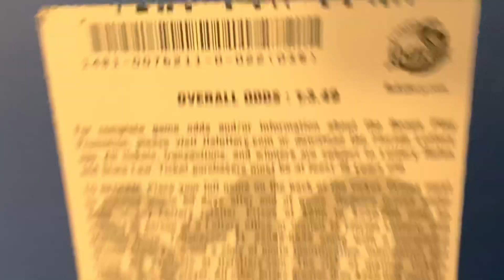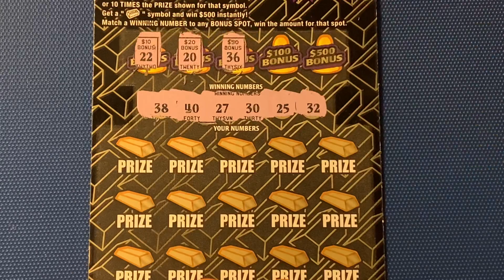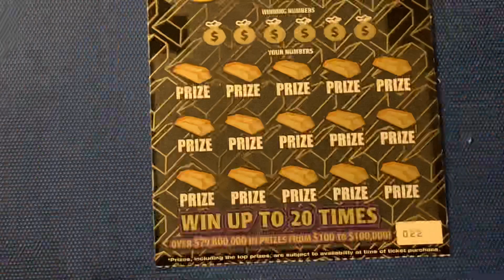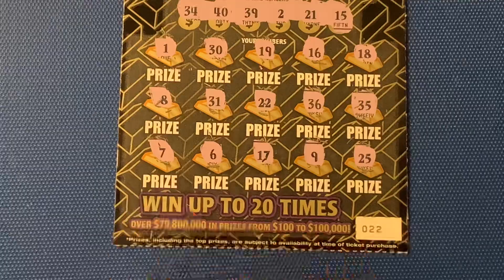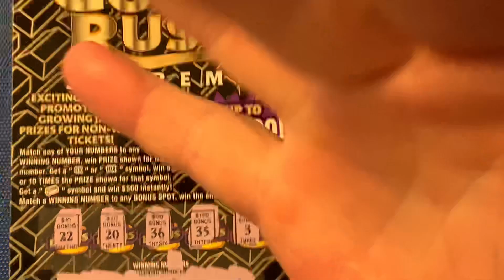FLORIDA LOTTERY SCRATCH OFF WINNER -